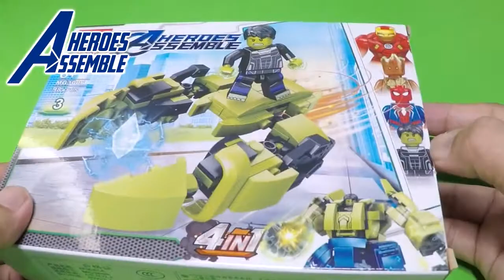Heroes Assemble │ MG3006-3 Hulk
Unboxing & Speed Building
MG3006-3 Heroes Assemble
98PCS Spider-Man